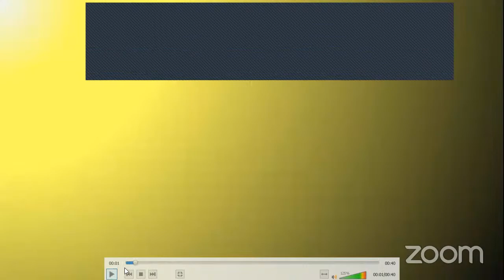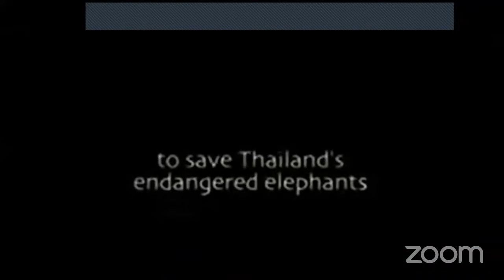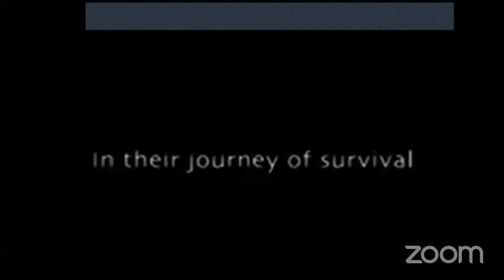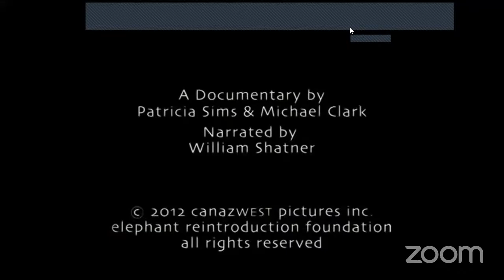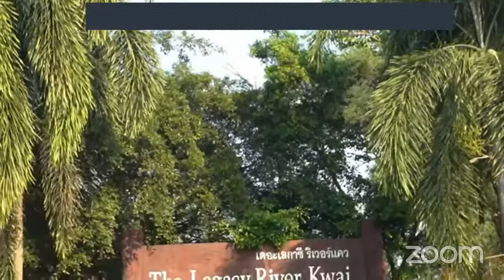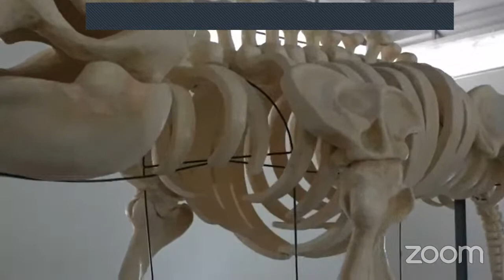16 Apr 23